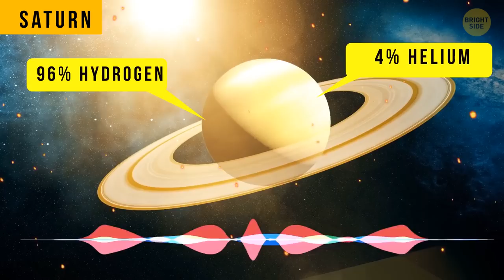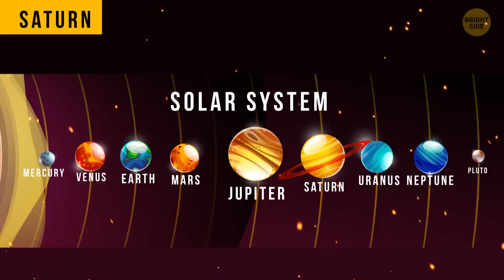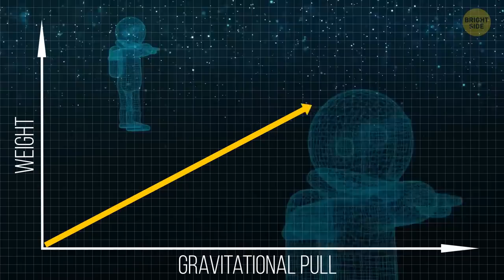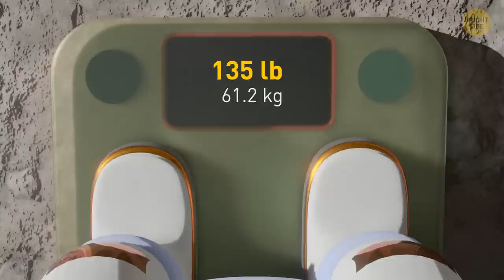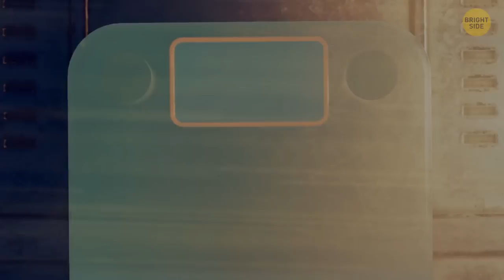Unveiling the 15 Scariest Planets Ever Found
In this video, we're unveiling the 15 scariest planets ever found. From killers to ice worlds, these planets have us scared to the bone!

From the outer limits of our solar system to the furthest reaches of the galaxy, these planets are some of the most dangerous places in the universe! If you're looking for a scary movie to watch, or you just want to know some of the most terrifying places in the universe, then check out this video!